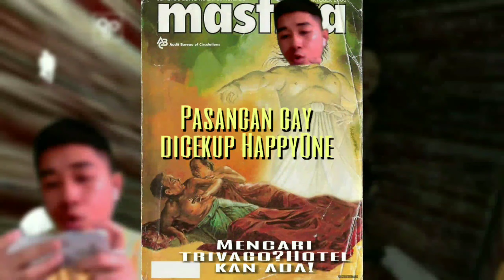Game Seram Granny Chapter 2 Finale Lari guna Helicopter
Kalini dapat pon lari dari rumah granny,kita escape naik helicopter
Korang kena try guys main game ni serius best

Be careful!

THANK YOU GUYS FOR WATCHING,diam tak diam dah nak 100 subs dah Alhamdulillah😄